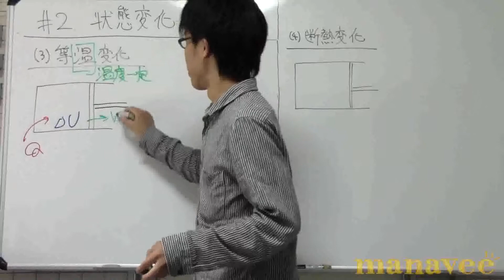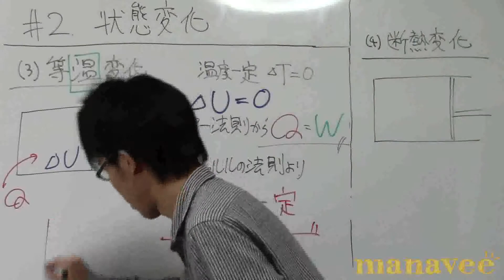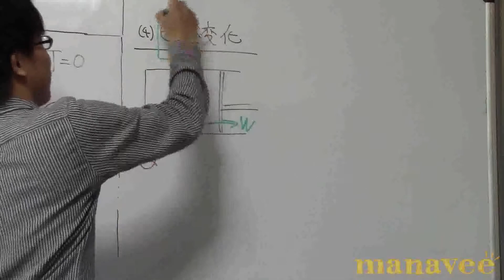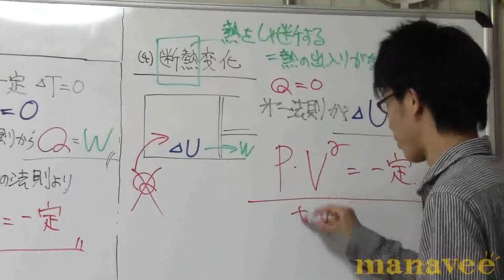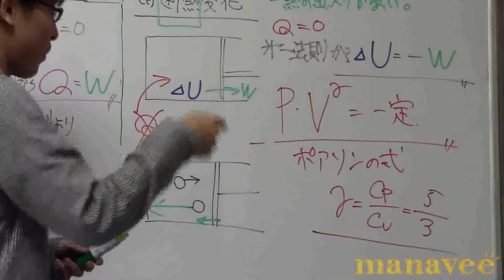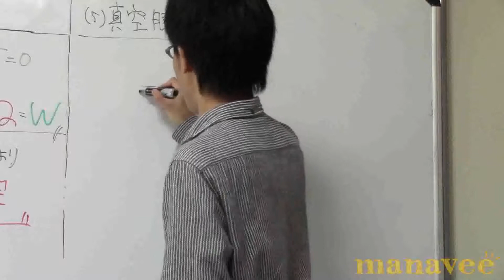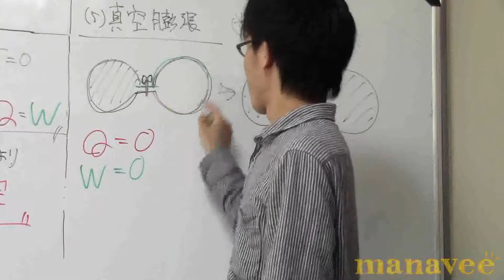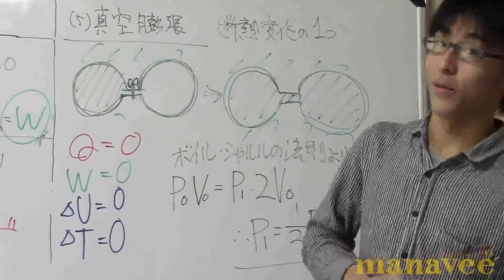状態変化（３）定温変化（４）断熱変化（5）真空膨張-17